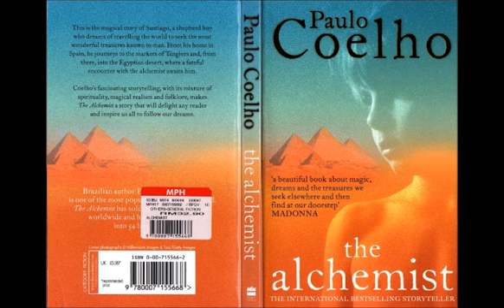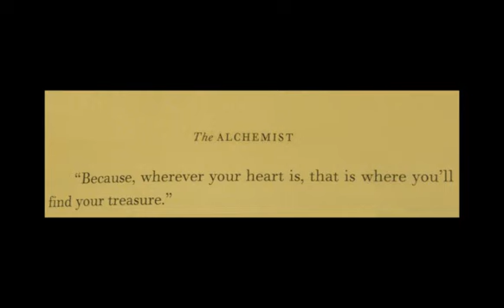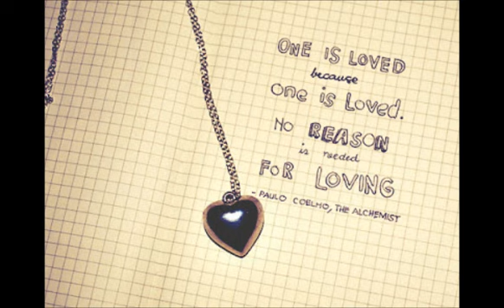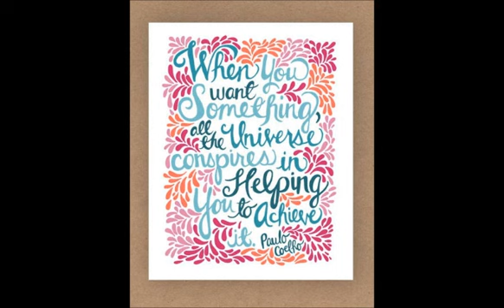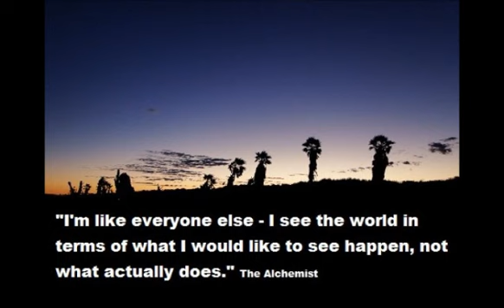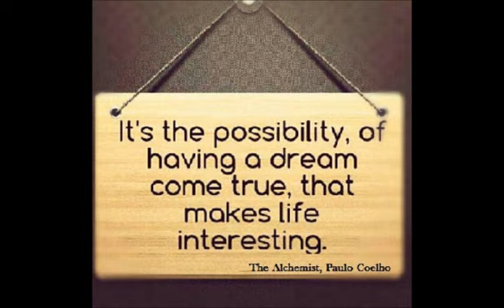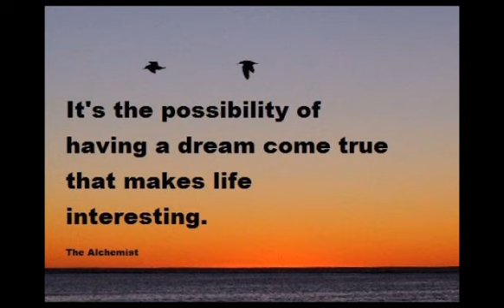The Alchemist Disc 2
Along the way he meets many spiritual messengers, who come in unassuming forms such as a camel driver and a well-read Englishman. In one of the Englishman's books, Santiago first learns about the alchemists--men who believed that if a metal were heated for many years, it would free itself of all its individual properties, and what was left would be the "Soul of the World." Of course he does eventually meet an alchemist, and the ensuing student-teacher relationship clarifies much of the boy's misguided agenda, while also emboldening him to stay true to his dreams. "My heart is afraid that it will have to suffer," the boy confides to the alchemist one night as they look up at a moonless night.